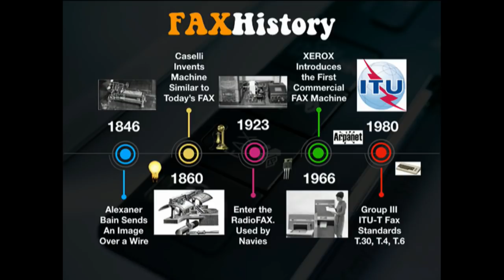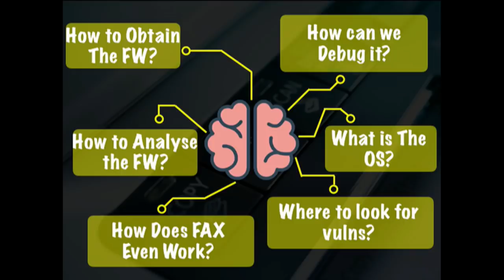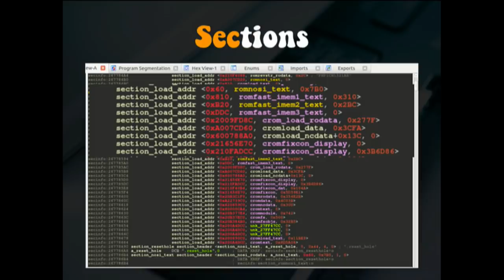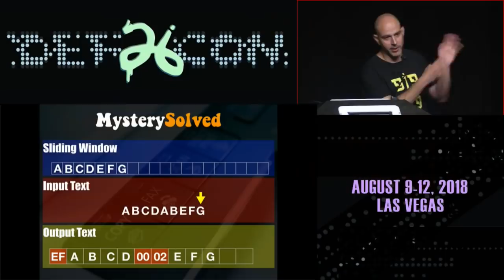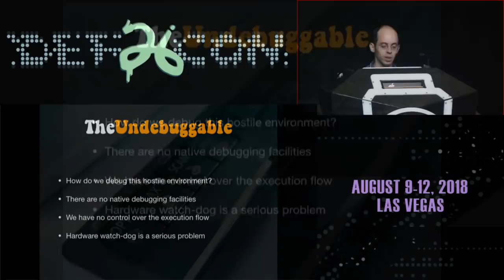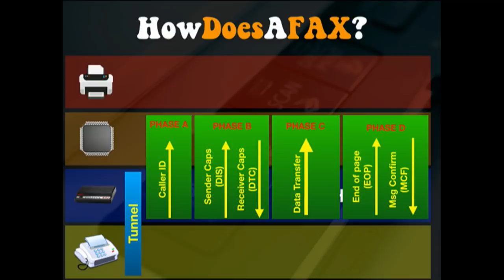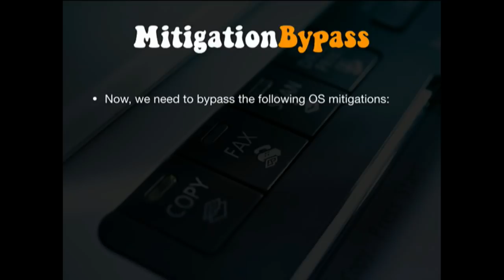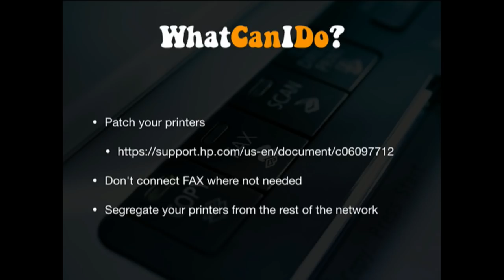DEF CON 26 - Eyal Itkin, Yaniv Balmas - What the Fax?!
Unless you've been living under a rock for the past 30 years or so, you probably know what a fax machine is. For decades, fax machines were used worldwide as the main way of electronic document delivery. But this happened in the 1980s. Humanity has since developed far more advanced ways to send digital content, and fax machines are all in the past, right? After all, they should now be nothing more than a glorified museum item. Who on earth is still using fax machines?

The answer, to our great horror, is EVERYONE. State authorities, banks, service providers and many others are still using fax machines, despite their debatable quality and almost non-existent security. In fact, using fax machines is often mandatory and considered a solid and trustworthy method of delivering information.

What the Fax?! We embarked on a journey with the singular goal of disrupting this insane state of affairs. We went to work, determined to show that the common fax machine could be compromised via mere access to its fully exposed and unprotected telephone line -- thus completely bypassing all perimeter security protections and shattering to pieces all modern-day security concepts.

Join us as we take you through the strange world of embedded operating systems, 30-year-old protocols, museum grade compression algorithms, weird extensions and undebuggable environments. See for yourself first-hand as we give a live demonstration of the first ever full fax exploitation, leading to complete control over the entire device as well as the network, using nothing but a standard telephone line.

This talk is intended to be the canary in the coal mine. The technology community cannot sit idly by while this ongoing madness is allowed to continue. The world must stop using FAX!